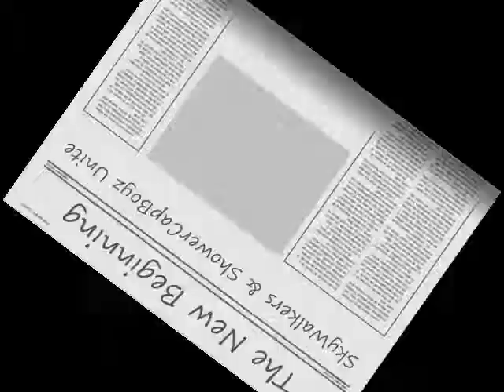SkyCaps Jerkin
Your A Jerk Music Video
Sky Walkers and Team Shower Cap Collaboration